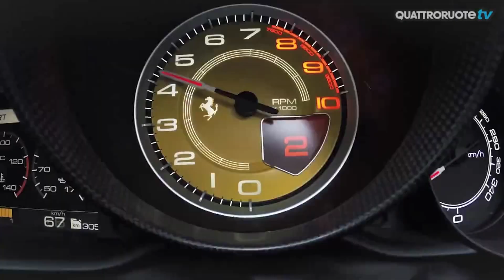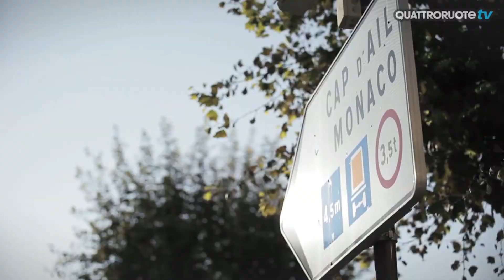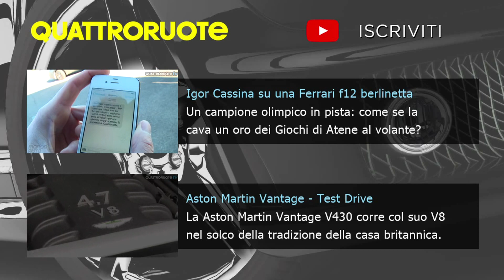Ferrari California T sulle strade del Rally di Monte Carlo - Premiere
Con il tester Ferrari Raffaele De Simone un viaggio esclusivo sulle strade del celebre Rally Monte Carlo.